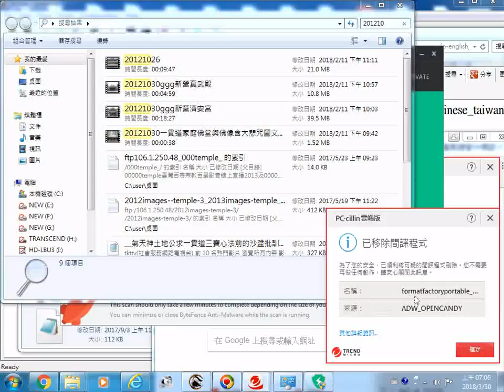20180330發現電腦病毒實況螢幕錄影 pc防毒軟體封鎖